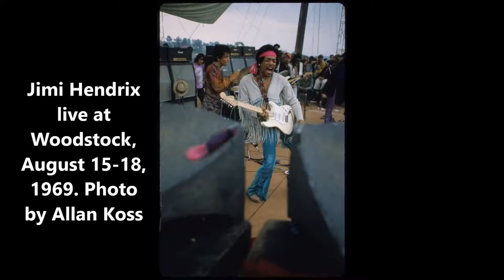The Historic Woodstock